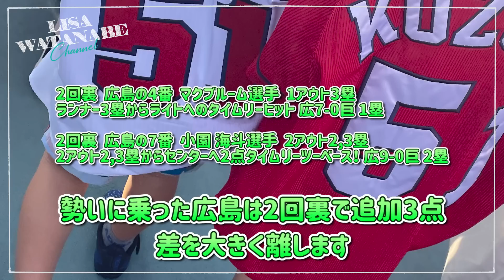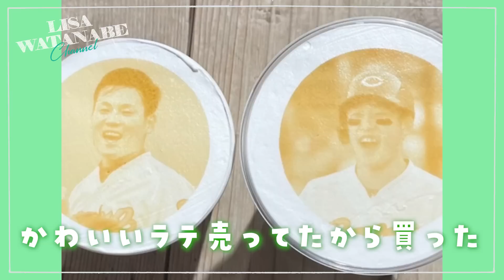【野球観た】地元でカープ観戦‼️推し大活躍の圧勝試合すぎた💓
待ってるよん🥴💚

💎所属：PRISM（総合窓口）💎